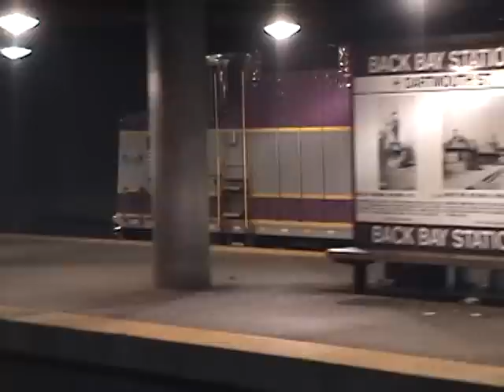MBTA Commuter and Amtrak trains Back Bay Station Boston MA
Scenes shot in Boston MA Back Bay Station Memorial Day 2008 and clips shot in June of 2007. Christopher was 5 years old. Amtrak Acela and MBTA Commuter trains. Christopher is a real rail fan.